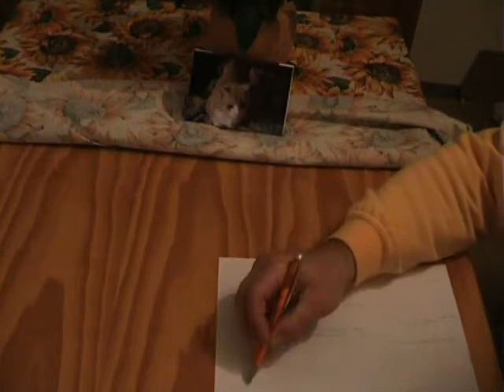Painting "India" for my Christmas lottery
I've made this painting named "India" for my Christmas lottery. I love to paint trees and so mostly trees are a part of my paintings. But this time I wanted to bring another art on canvas so I've made a painting in a differtent style. Hope you like it and I would like that every single one of you had won but only one could get it, so please don't be disappointed. Oh, the record of Tommy Lee Jones in the snow was made in winter 2009/2010 because he was without collar.

If you like to see the celebration at the Silent Night Chappel in Oberndorf / Salzburg, just follow that link